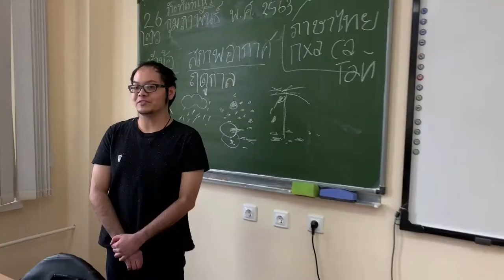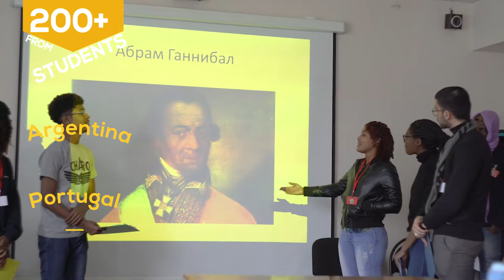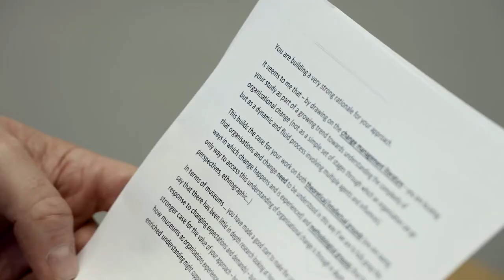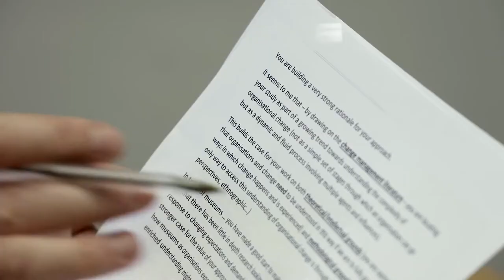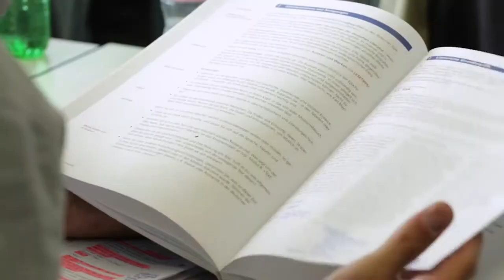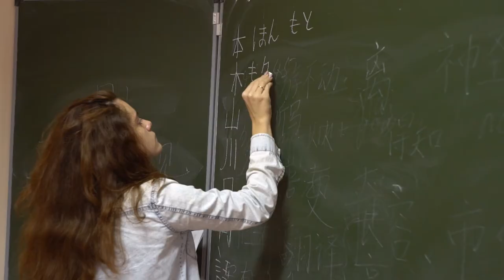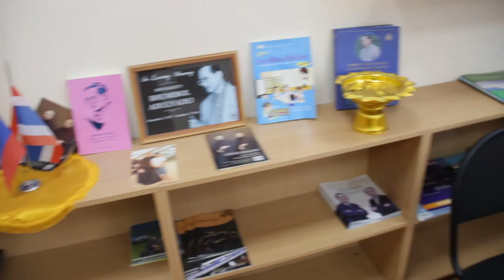ALL ABOUT LINGUISTICS UNIVERSITY OF NIZHNY NOVGOROD